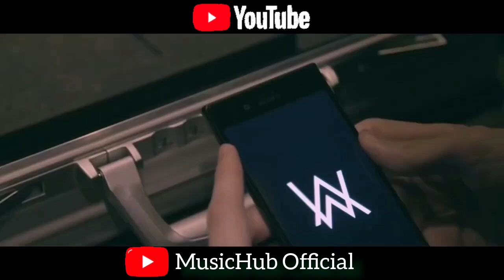Journey Of Life_-_music beats_(1080p video) [MusicHub Official]